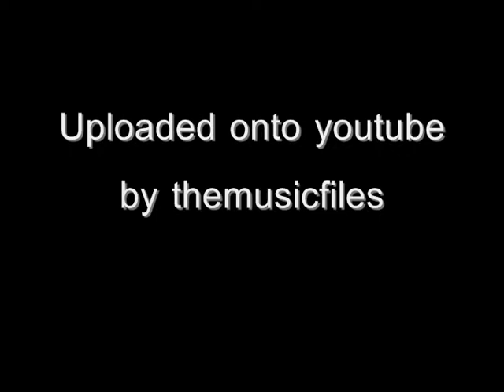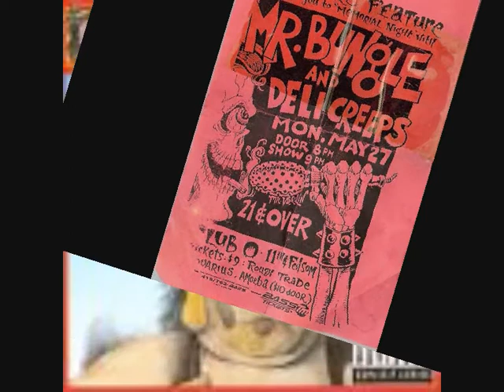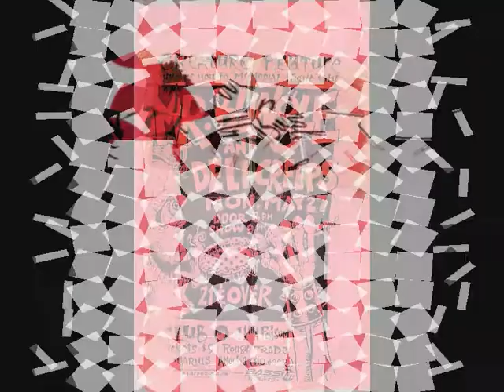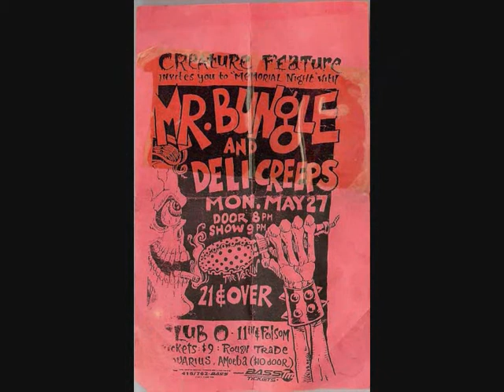Retrovertigo by Mr Bungle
Alternative/Rock

Album: California